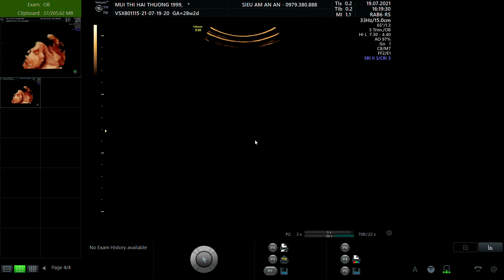MÙI THỊ HẢI THƯƠNG 1999